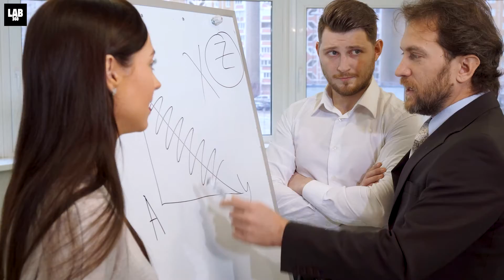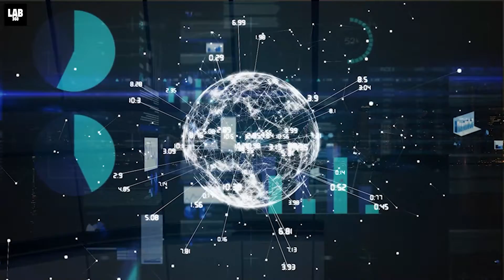Flat Earthers Vs Science - What if The Earth Was Actually Flat?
It is 2022 and there are still people from the flat earth society who believe that the earth is flat. While there are countless reasons to demonstrate that the earth is not flat, here are a few that should get to their thick skulls. Share the video with your flat earther friends and let us do the explaining.

Looking for authentic science demonstrations? You've landed at the right place. Earlier know as HooplaKidz Lab, Lab 360 Science experiments provide hours of fun and we believe in keeping it simple and awesome at the same time. Find easy science experiments for people of all ages to do at home. Have a look at our fun experiments from LAB 360!